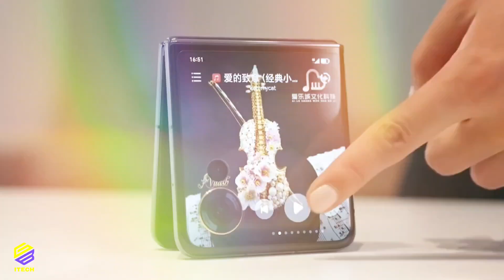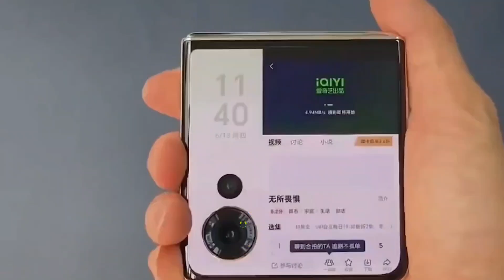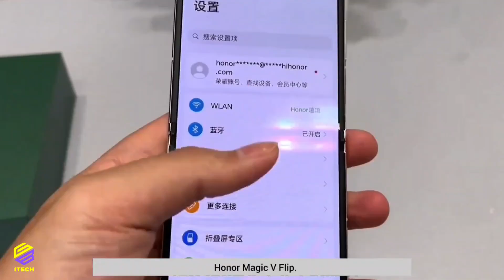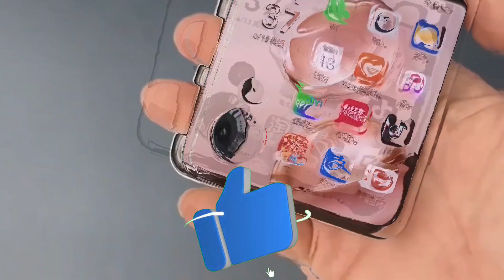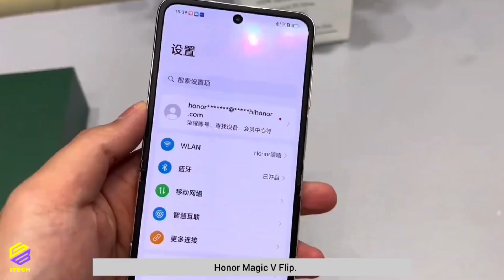🚨 رسميا عملاق هونر الجديد بسعر رخيص و منافس شرس - Honor Magic V Flip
🚨 استعراض مذهل لـ Honor Magic V Flip: اكتشف مستقبل التكنولوجيا القابلة للطي!

السلام عليكم

هاتف Honor_Magic_V_Flip هو تجسيد للابتكار في عالم الهواتف القابلة للطي، يجمع بين التصميم الأنيق والأداء القوي، مع شاشة قابلة للطي توفر تجربة مذهلة للمستخدم وكاميرات متقدمة تضمن صورًا مذهلة بكل تفاصيلها، مما يجعله الخيار المثالي لمن يبحثون عن التميز والابتكار في عالم التكنولوجيا.

✅ _ YouTube : @gb_itech
✅ _ Facebook : @gb_itech
✅ _ Instagram : @gb_itech
✅ _ Tik Tok : @gb_itech

infinix hot 30i, blackview a96, redmi 9a, red magic 8 pro,  بلاك فيو a96,

متوفر عندنا  هواتف و ساعات ذكية و ساعات ذكية  للبيع باسعار تناسبكم و التوصيل متوفر لجميع الولايات ،   المنتوجات هذي جديدة 100% مستعملة فقط للمراجعة على اليوتيوب 👈 GB iTech ، فمن هو مهتم  يتواصل معانا في الانستغرام ولا الفيسبوك  للتواصل معنا و للشراء ______ من هنا  👇

✅ حمل اخر اصدار لتطبيق Boka tv لمشاهدة قنوات الافلام و المسلسلات و الرياضية :